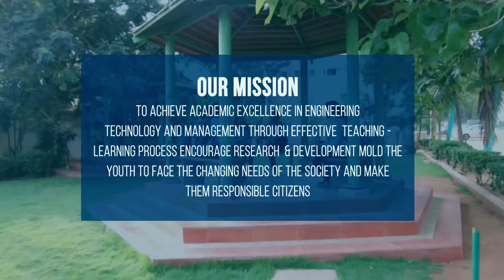Brindavan College Short Commericial